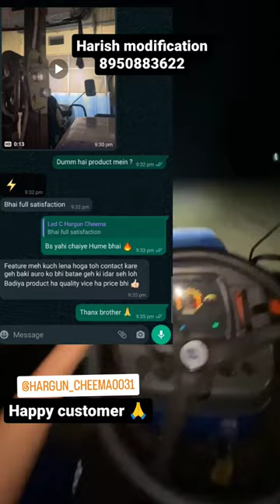tractor led bar light 🔥